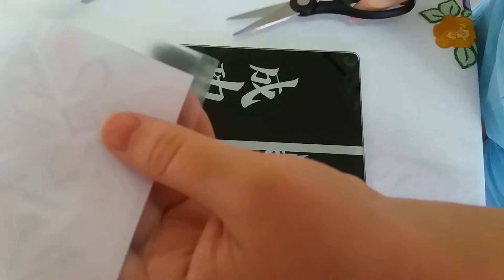DIY AZULEJO PORTUGUÊS - IMPRESSO EM CASA | Mamãe da Carol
Obs: Não consegui colocar aqui o link do arquivo que baixei, porque o YouTube não permite no box de infomações colocar alguns sinais como (maior que e menor que) que constava no link.
Caso alguém se interesse por essa imagem e queira baixar, me encaminhe um e-mail que passo via e-mail o link do arquivo para baixar direto do Freepik.

Beijos
Fiquem com Deus
Deise (Mamãe da Carol)

Créditos referente aos botões animados

Botões Animados
"Santo Antônio Rogai por Nós!" Em Fátima Nossa Senhora disse: "Por fim, o meu Imaculado Coração triunfará" "Nunca, jamais desanimeis, embora venham ventos contrários!" (Santa Paulina) "Nunca, jamais desanimeis, embora venham ventos contrários!" (Santa Paulina) "Nunca, jamais desanimeis, embora venham ventos contrários!" (Santa Paulina)